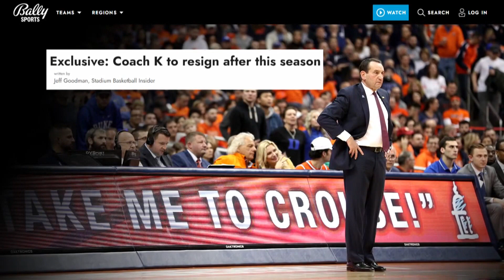Mike Krzyzewski leaves lasting legacy on sports | Brother From Another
Michael Holley and Michael Smith react to the news that Mike Krzyzewski will step away from Duke basketball after this upcoming season and reflect on his legacy in the changing landscape of college basketball.